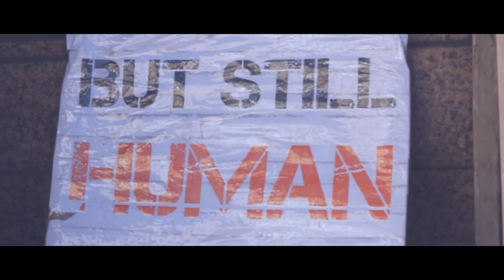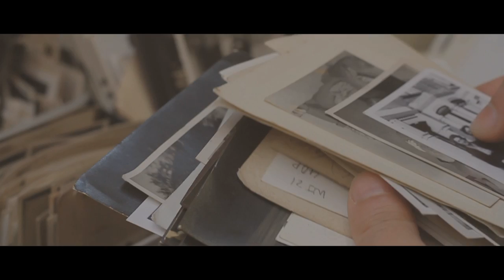suave-club & Dr Koul - Waiting ft. Evita Koné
Official music video for suave-club & Dr Koul's "Waiting feat. Evita Koné". Filmed, directed & edited by Bones Productions.

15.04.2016 Unity Alarm - suave-club & Dr Koul

suave-club (France) & Dr Koul (Switzerland-USA-Lebanon-Uruguay), a composer and an MC, both born on the 15th of April 1990, have formed a musical duo since 2012.
suave-club (france) & Dr Koul (Switzerland-USA-Lebanon-Uruguay), respectivement compositeur et chanteur, nés le même jour la même année, le 15/04/1990, forment un duo depuis 2012.

Prod. & mix : suave-club